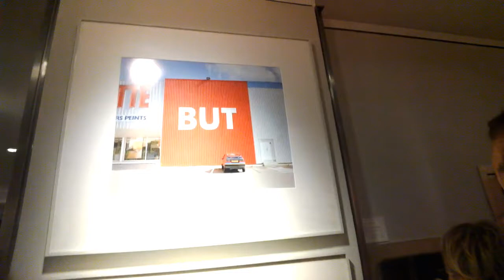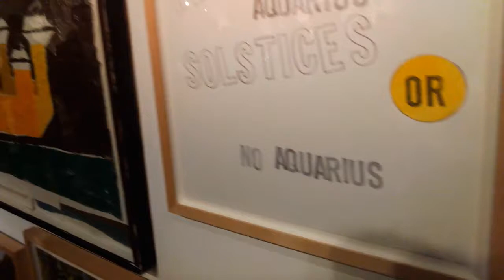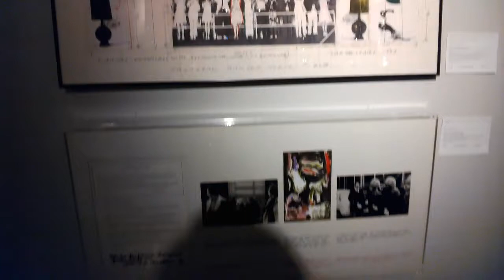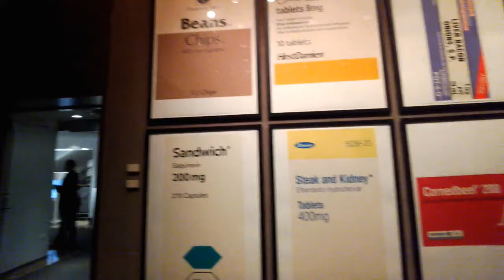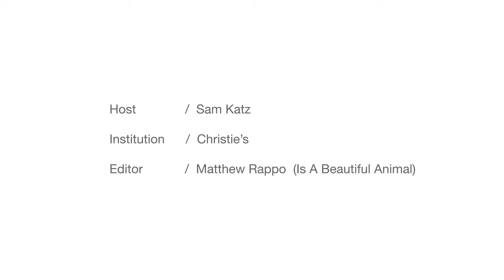Gallery Glass Episode 24: Christie's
Coverage of Christie's Fall 2013 Post-War & Contemporary Art First Open Auction and New Media Sale and Special Cocktail Reception.

Institution: Christie's
New York, NY
Christies.com